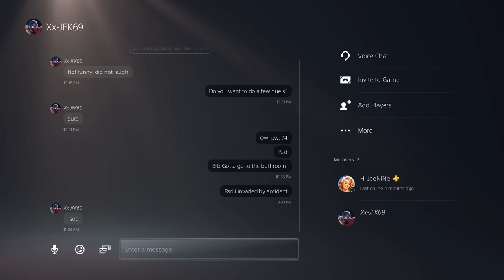[Dark Souls 3] Duel Session with ANONYMOUS Tryhard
We will always be there to gank spank as long as there is any gankers left to destroy. DS3 2021!

I would like to thank all the Dark Souls 3 content creators for shaping up Dark Souls 3 to the game that it is today. Prod the funny, Chasethebro the great invader, FighterPl the parry king, Saintriot the meta hater, DangitJM the underrated, SunlightBlade the top 10, Peeve Peeverson the almighty, Oroboro the darkmoon blade sellswords, YukasLegion I ban him, VaatiVidya lore fix, LimitBreaker fun facts and my favorites BathedInBrena tournament host and iamamish the role model.